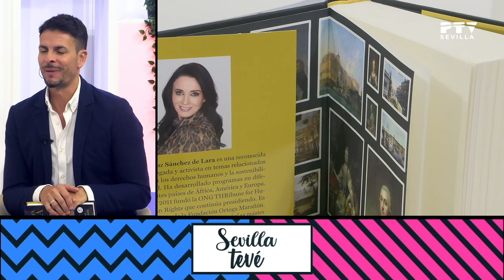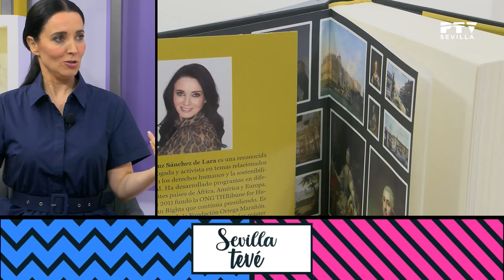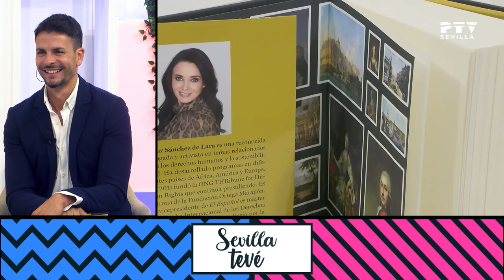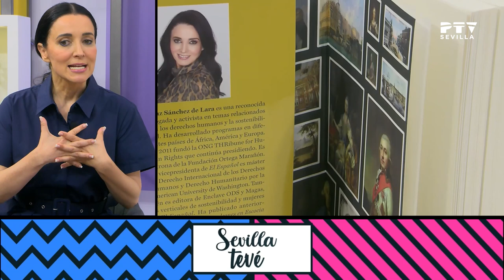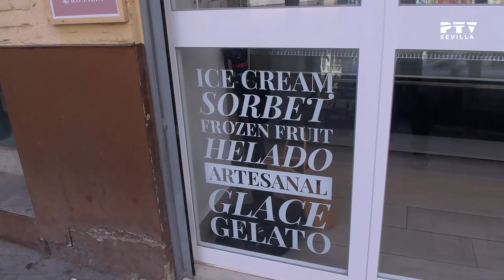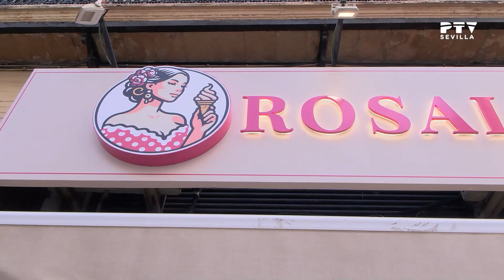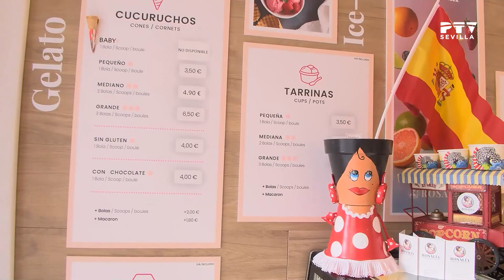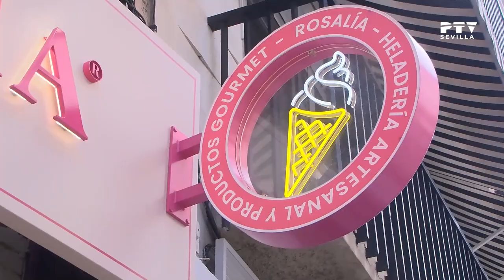Sevilla Tevé 🔷 Cruz Sánchez de Lara| Heladería Rosalía | Manuela Nogales (08.07.24)